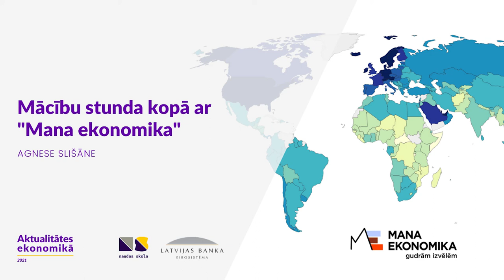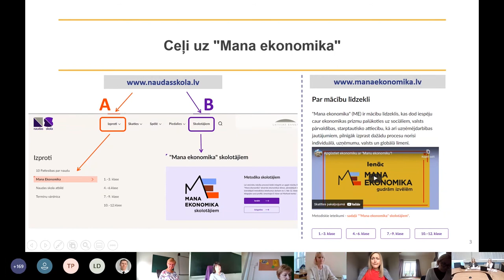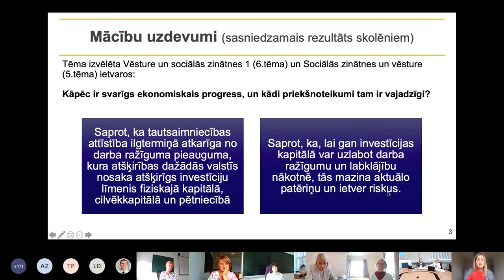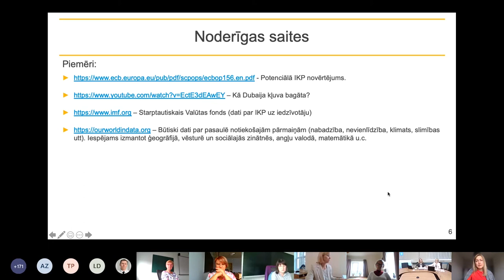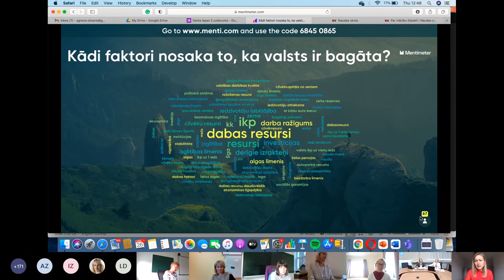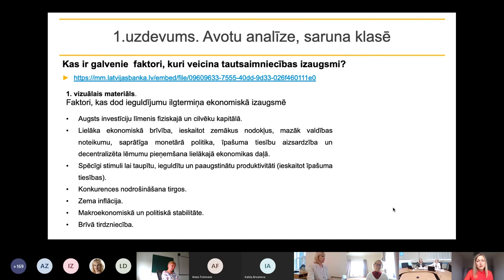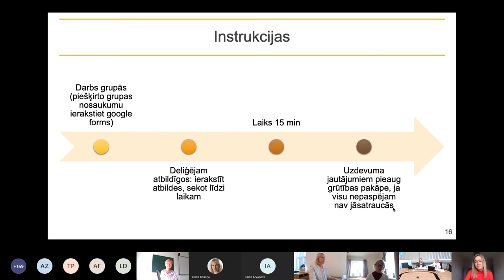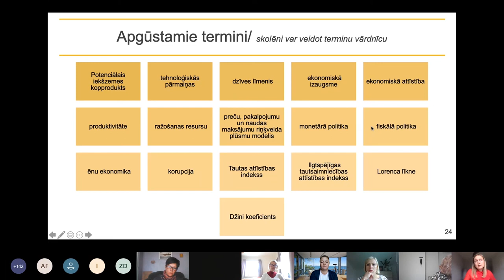Seminārs skolotājiem | 2021 | Mācību stunda kopā ar "Mana ekonomika"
2021. gada 26. augustā Latvijas Banka rīkoja tradicionālo izglītojošo semināru "Aktualitātes ekonomikā 2021", kurā piedalījās aptuveni 200 ekonomikas un sociālo zinību skolotāju no vairāk nekā 170 skolām.
LU PPMF Izglītības zinātņu doktorante Agnese Slišāne demonstrēja, kā mācību stundā iespējams izmantot digitālo mācību līdzekli "Mana ekonomika".